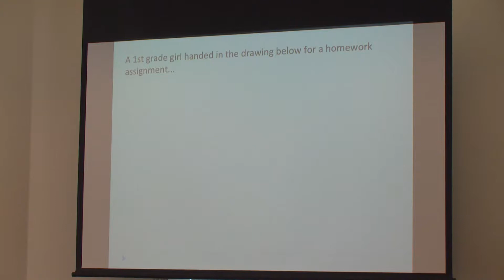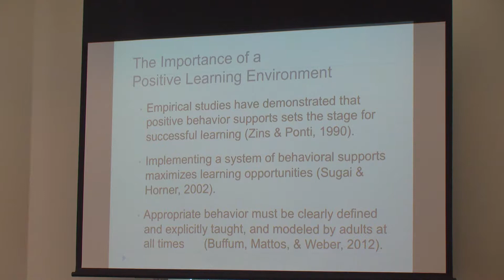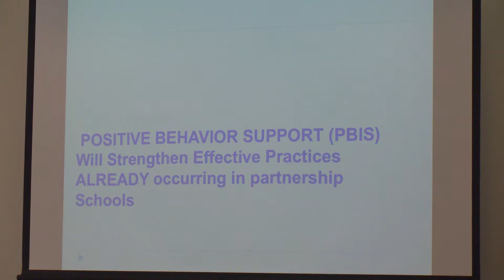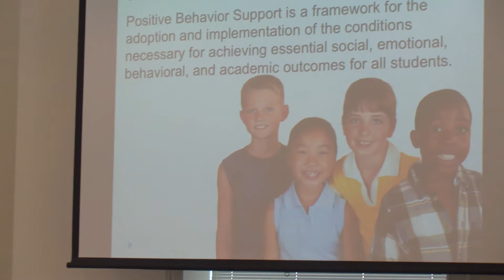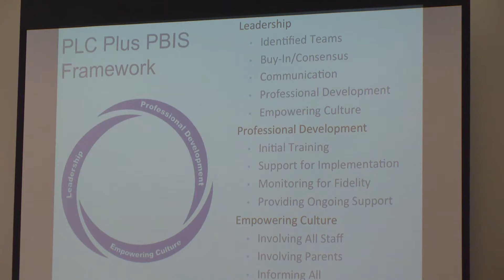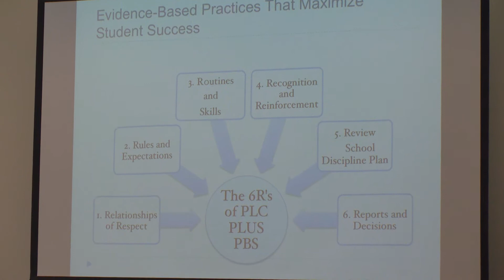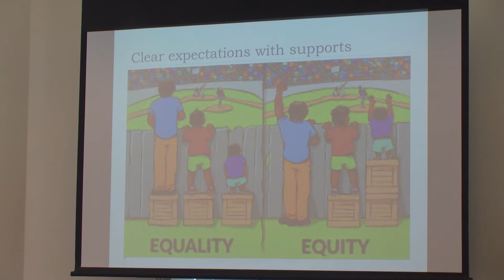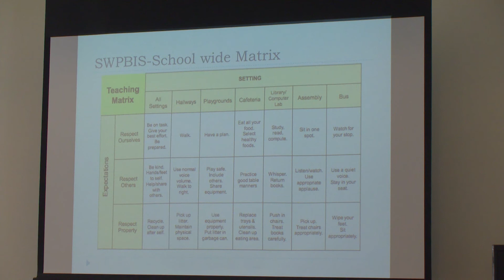Kiwanis Club | June 6 2017